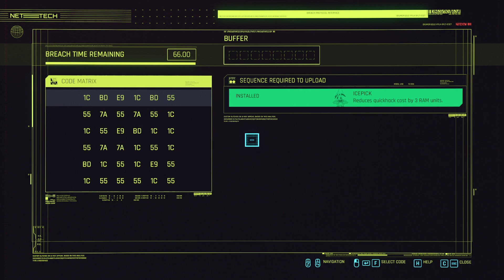Cyberpunk 2077 - Craziest Funny Glitch Compilation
We're back again with the third installment of the craziest hilarious glitch compilation after a week or so of playing. Boy are these some weird ones! Don't forget to check out the other 2 glitch compilations on this channel too!